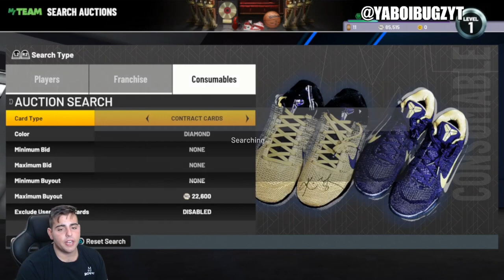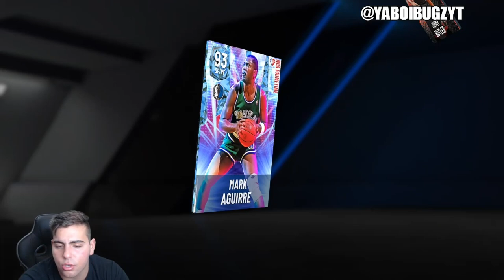TOP SNIPE FILTERS IN NBA 2K22 MY TEAM!